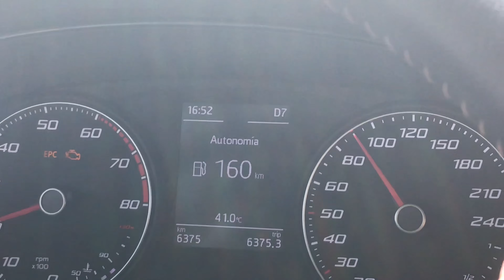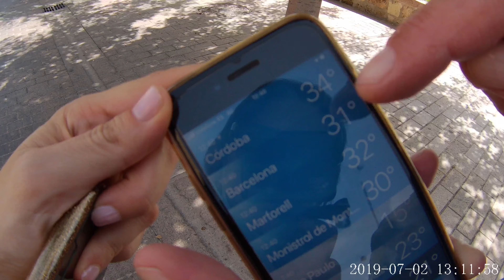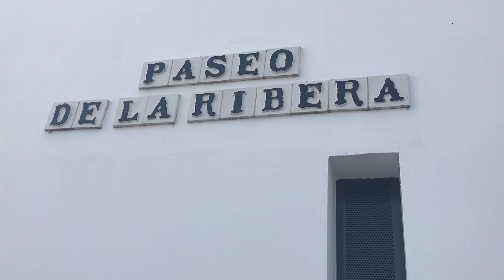Córdoba, a cidade mais bonita da España | Travel#92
Me acompanhe!